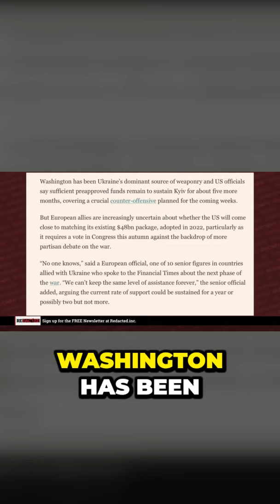Staggering Revelation about Russias Bombing of NATO Targets in Ukraine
Subscrie to the channel to get news you may miss otherwise

Well, Ukraine is an unmitigated disaster and it will be America's undoing unless we stop this war right now. According to multiple reports this morning that we've been piecing together from different sources overnight and into early daylight hours, Russian aerospace forces started pounding targets in the southern part of Ukraine, specifically NATO targets. These targets are NATO staging grounds that receive cargo from Romania. Ukraine hit multiple residential areas. Bouncing or something like that or. So that's exactly what Ukraine did here. And the air defense system sitting next to the airport runway was totally destroyed. In other words, he's jabbing with all of these strikes and doing enormous damage. European leaders are worried that the United States is not doubling down. Washington has been Ukraine's dominant source of weaponry and U.S. European allies are increasingly uncertain about whether the U.S.